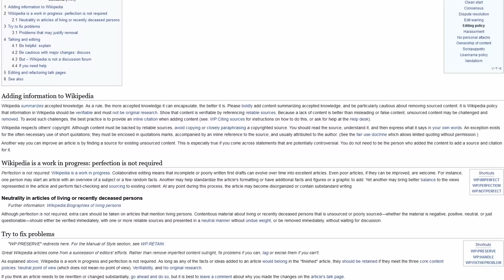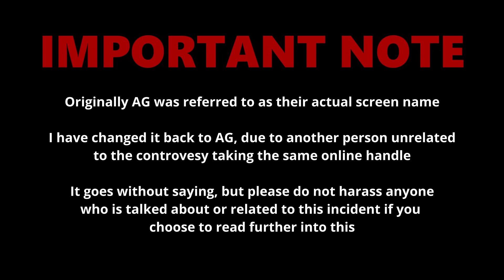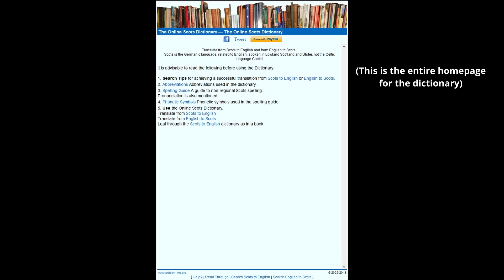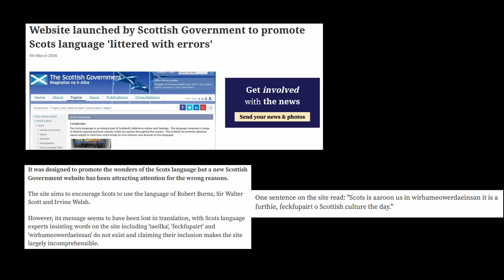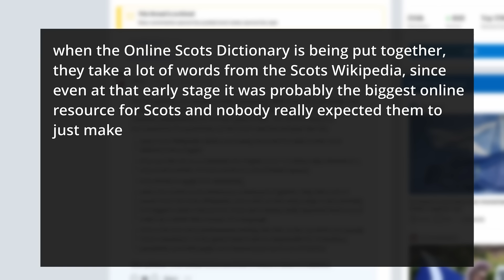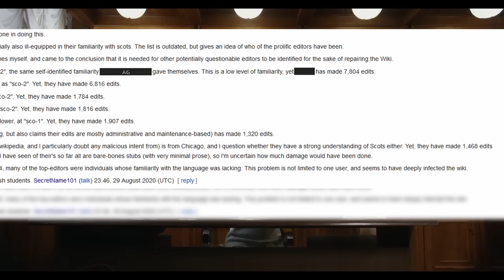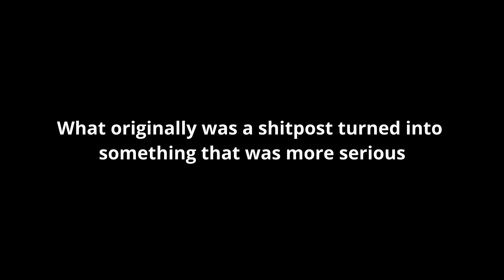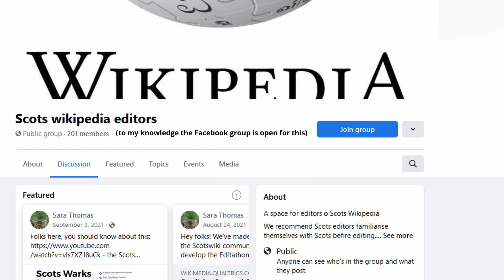How a Wikipedia User Spent Years Faking a Wiki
On August 25th 2020, it was discovered that the already questionable Scots Wikipedia had been consisting of articles that were entirely made up by someone pretending to write in a language that they had absolutely no knowledge of - and it was further discovered that this act may have potentially had a rippling effect on the language as a whole.

-AMA a Scots Wiki Admin did following the controversy

- A debate regarding the future of Scots and Scottish Gaelic